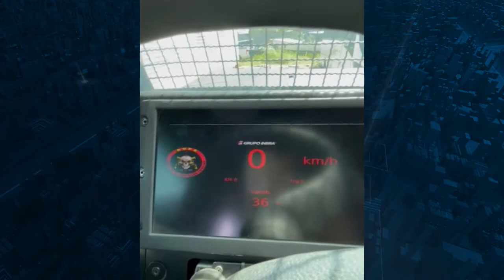Coronel Pachá fala sobre entrega de equipamentos e concurso público para Rondônia